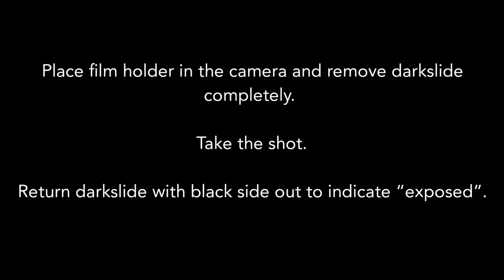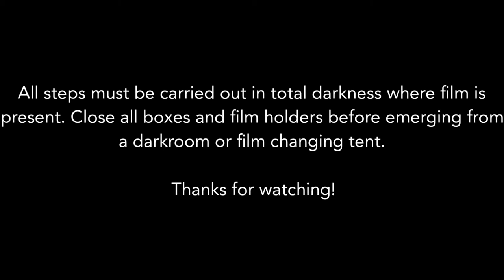Unloading Sheet Film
All film unloading must be done in TOTAL DARKNESS!!

I've got exposed sheet film here and no box!

The biggest concern when unloading film for the first time is finding an empty box to put it in. If you are just starting out in large format your film purchase came in a box. Wait until you shoot out the entire box and then send your film in for development. Now you have an empty box that can become your "exposed" box for future sessions. Or you can locate one from a friend, colleague, lab, school, or grandfather.

In the beginning you won't use all your fresh film in one session. Place exposed sheets loosely on top of the remaining fresh ones that are still in their cardboard sleeve/foil bag so that there is no confusion. Always label the placement and number of new/exposed sheets on the box for future reference. There's nothing worse than loading new film a few months from now and forgetting that you placed exposed sheets in the same box!

The lab should always return your box with processed film inside it, however ask that the box be returned on your processing envelope until you've established a rapport. Once your first box is done keep it for future use and simply place exposed sheets in it as you see in the video. I made a nice computer label and designated it a box for E6 film. I covered the label with clear packing tape so that I can use a non-permanent marker to easily edit and keep count as I'm adding exposed film while shooting. I also have a box for C41 film and B&W film.  Each film type requires different chemistry and processing. For colour, all E6 or C41 compatible films process the same. For example, Kodak Ektar 100 and Portra 400 are C41 negative films. They can be placed in the same box as they receive identical processing. Even a C41 film from a different manufacturer can share the same box. Same goes for Fuji Velvia 50, Velvia 100, Provia 100F, and discontinued stock like Kodak Ektachrome E100SW. All are E6 transparency films. The only time you need to separate C41 or E6 is when you decide to push or pull development. If you can only put them in the one box then create an outer label identifying their placement inside the box and how many require push/pull. Separate push/pull sheets and normal development sheets by a piece of paper. Again, note that you did that on the box. Otherwise it's best to put them in another box. Don't worry, once you shoot enough you'll have plenty of empty boxes to choose from.

It gets a little tricky with B&W. If you shot one film type, say Ilford Delta 100, then treat it the same as colour and put it all in the same box. But unlike colour you need to tell the lab that it's Delta 100. It requires different development times than even Delta 400, or Kodak Tri-X, or some other manufacturers B&W films. Suppose you shoot different B&W films? In this case you need to identify exactly how the exposed sheets are stacked in the box with an outer label so the lab knows which are which. Also note any sheets that require push or pull processing.

Film holders are delicate, expensive items that you would rather not part with. Holders are finicky and prone to light leaks. I'm sure the lab wouldn't want to be accused of damage while in their care. And why would you want to take your film holders out of commission? With an empty box to put exposed sheets into you can reload your holders and continue shooting so that no moment is lost because your holders are queued up at the lab.